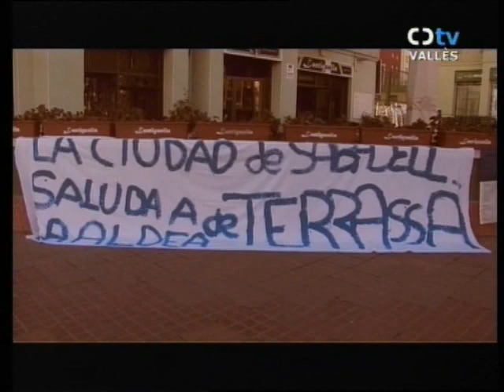Arlequinat 28-01-08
Programa esportiu.